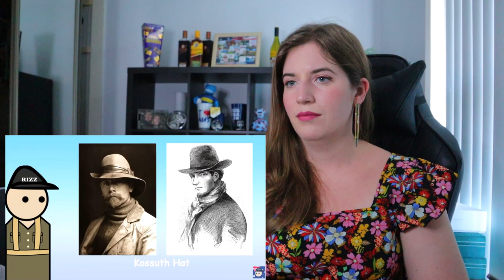American Reacts to the History of the Slouch Hat | Australian Army Hat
Amazon WishList

FILMING EQUIPMENT: Filming on Canon EOS M50 (mine is Mark I which is discontinued)
Ring Light
External Hard Drive
128 GB SD Card

MAKEUP:
Liquid Lipstick (Miss America)
Foundation (1W0 Warm Porcelain)
Perfume: Burberry - Her

Under the Copyright Disclaimer Section 107 of the Copyright Act 1976 (United States) and The Copyright Act 1968 (Australia) allowance is made for "fair use" for purposes such as criticism, comment, news reporting, teaching, scholarship, and research.

We would like to acknowledge the Darug Nation, the traditional custodians of this land we work on, and pay our respects to the Elders past and present and emerging.